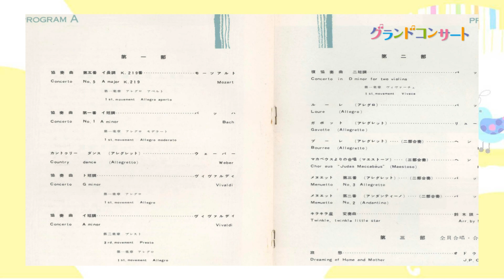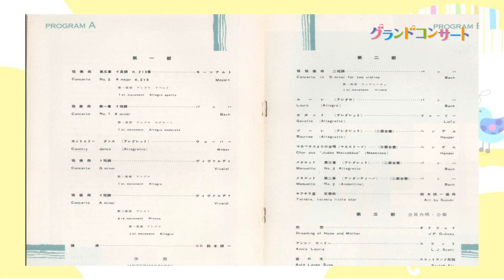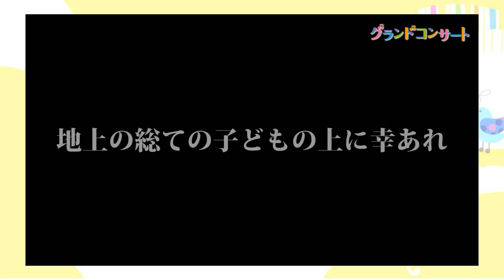スズキ・メソードグランドコンサートの歴史